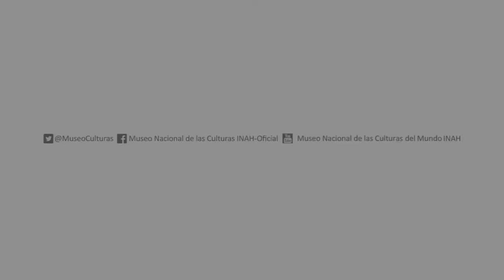Egipto y un mosaico oriental - MNCM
La maestra Erika Lemus y el arqueólogo Gerardo Taber organizaron la presentación "Egipto y un mosaico oriental", que tuvo lugar el pasado domingo 20 de octubre.